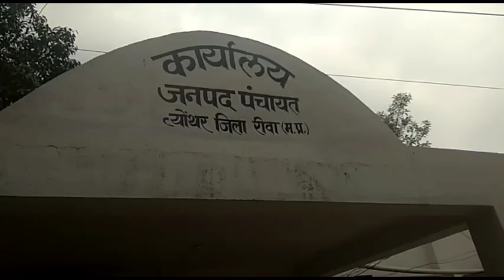ग्राम पंचायत रायपुर लैनी आदिवासी बस्ती में मोतीलाल वर्मा ने कमांडो सेना का सदस्यता ग्रहण किया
कमलेश प्रसाद शुक्ला के साथ दिनेश द्विवेदी की रिपोर्ट